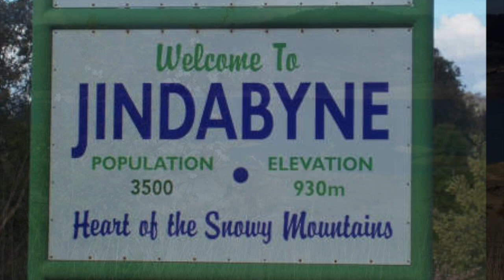Two Songs in the Daylight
Here are some photos of the two towns in my book, A Song in the Daylight—Summit, New Jersey and Jindabyne, Australia. I took these or found them during my research and set them to two of the songs i was listening to while writing.

Songs:
Ghost Town and Meet Me in the Middle of the Air by Paul Kelly
Anyone Who Had a Heart by Shelby Lynne